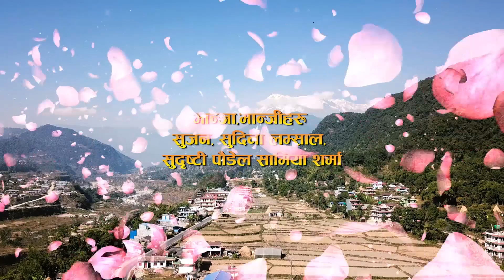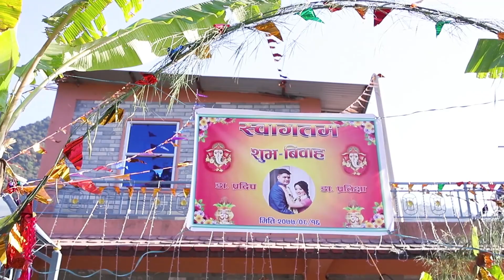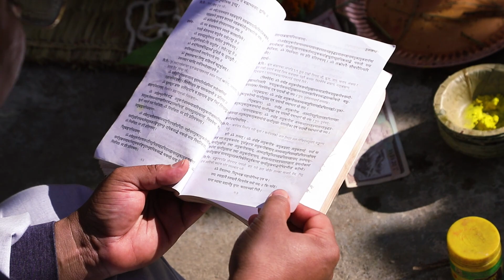NEPALI WEDDIING VIDEO || PRADIP & PRATIKSHYA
Details:
Bride & Groom: Pradip & Pratikshya
Production House: Citizen Photo
Cinematography & Edit: Citizen Photo Team
Location: Pokhara, Akala

❤❤-You Story My Lens-❤❤

Wedding, Events, Advertising, Portfolio & Etc..
for Professional Photography or Videography Services.